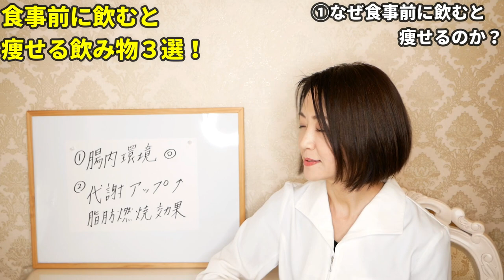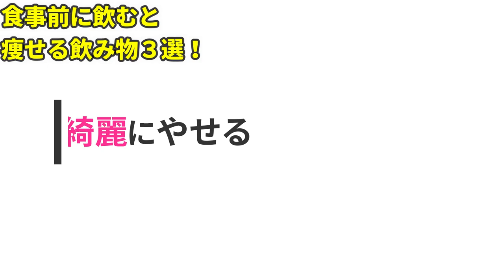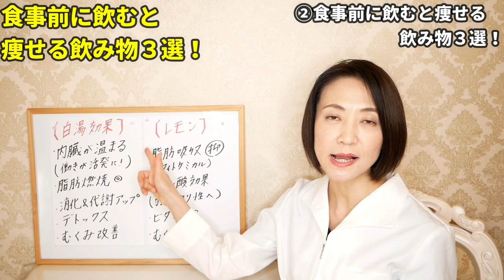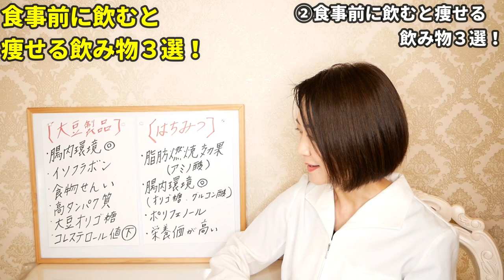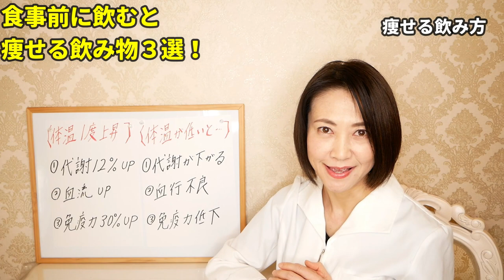食事前に飲むだけ！-10㎏痩せる飲み物３選【ダイエット】